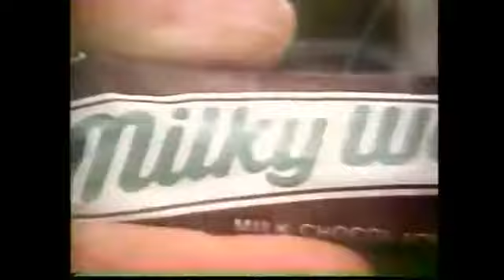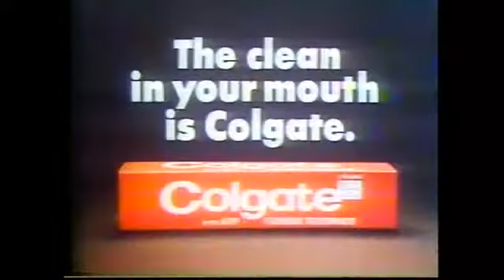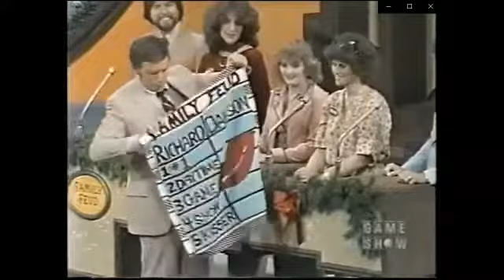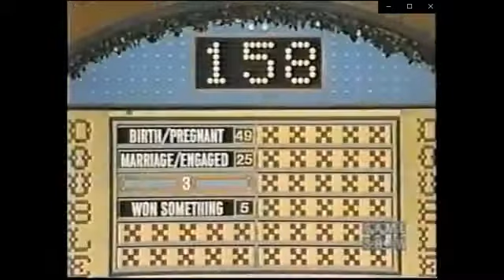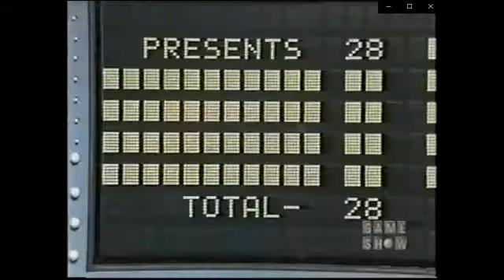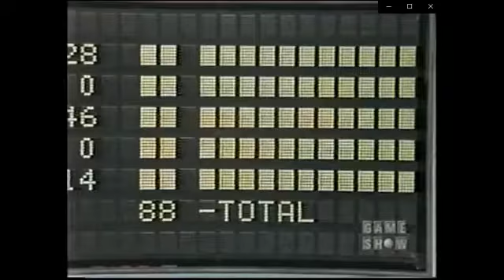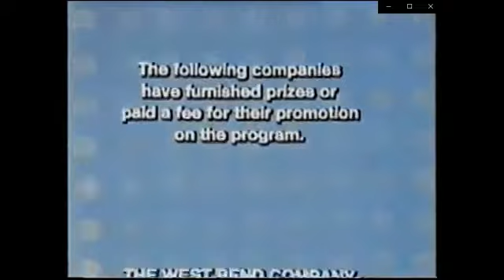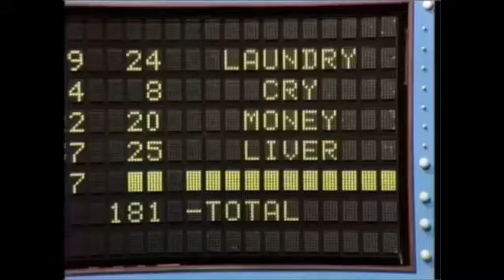Family Feud ABC Daytime Aired (December 22nd 1978)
Here is a Classic 1978 Holiday episode of Family Feud Enjoy!

The Brown family is back with total winnings $5,22 let's see if they can add another $5,000 in cash but the other Brown Family already made other plans.